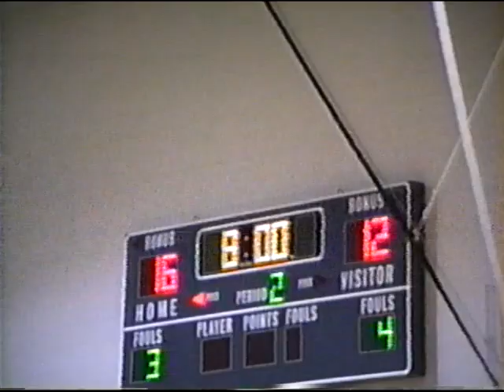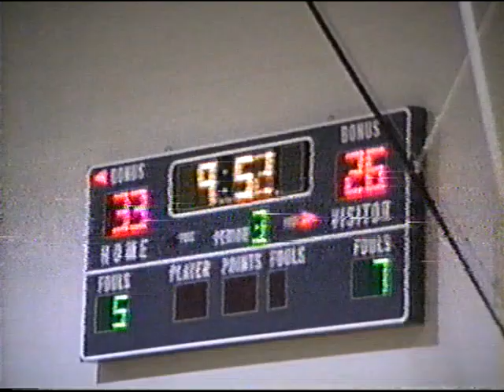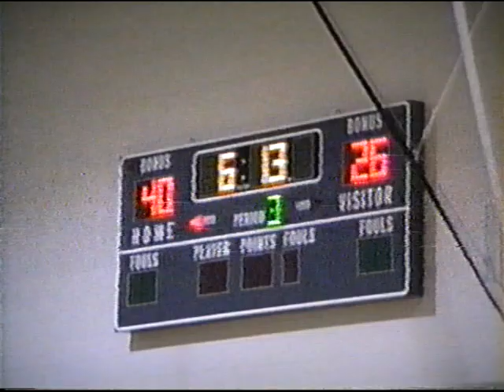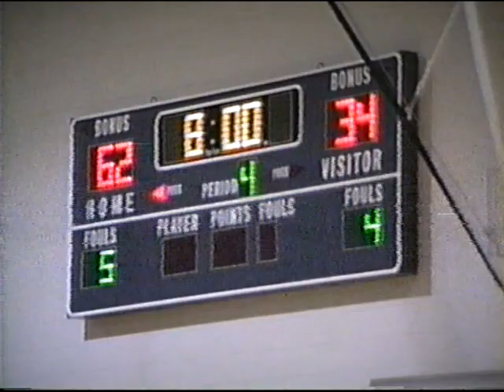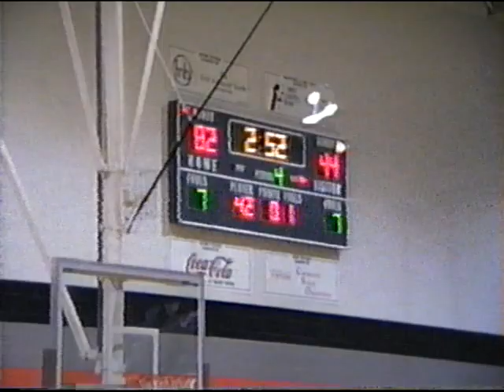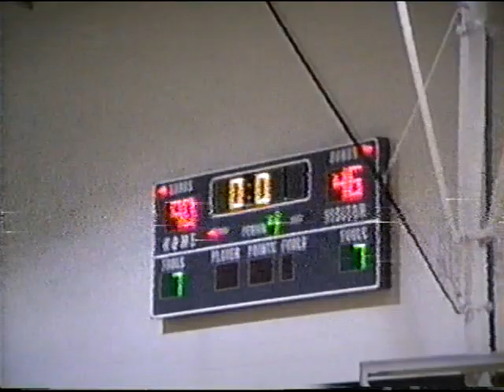1994-01-22 - Basketball - Cambridge vs Elm Creek - 90-46